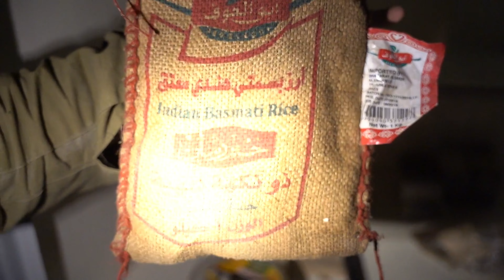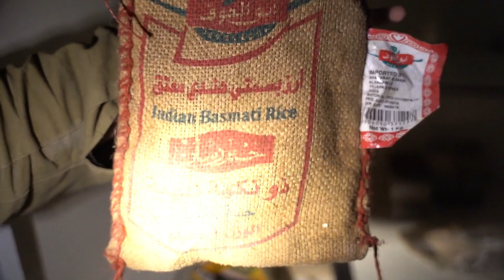Shifa Hospital Operations Commence & the 7th...11/15/2023 4K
Shifa Hospital Operations Commence & the 7th...
The Israli's are still being hit with rockets as the IDF control the center & the UN has no plan for the governence of Gaza after.  The only thing the world agrees is Israel shouldn't.  I would see UAE take stewardship over the region & oversee the aid/reconstruction & building of a Port.
Why?
The country has introduced millions of migrant workers from the UK to Sri Lanka all without one protest as most left happy as clams.  Having spent a little time there have at time been a little wobbly on Democratic supremacy, but not all Kings are created as equal to Sheikh Mohamed bin Zayed Al Nahyan.
Anywho the institutions & businesses from Dubai could easily adapt to the UN's demands, well as easy as it is in that corner of the world...

IDF Forces Are Conducting an Intelligence-Based Precise Operation in a Specified Area in the Shifa Hospital
 15.11.23
IDF
Based on intelligence information and an operational necessity, IDF forces are carrying out a precise and targeted operation against Hamas in a specified area in the Shifa Hospital.

The IDF is conducting a ground operation in Gaza to defeat Hamas and rescue our hostages. Israel is at war with Hamas, not with the civilians in Gaza.

The IDF forces include medical teams and Arabic speakers, who have undergone specified training to prepare for this complex and sensitive environment, with the intent that no harm is caused to the civilians being used by Hamas as human shields. In recent weeks, the IDF has publicly warned time and again that Hamas' continued military use of the Shifa hospital jeopardizes its protected status under international law, and enabled ample time to stop this unlawful abuse of the hospital. Yesterday, the IDF conveyed to the relevant authorities in Gaza once again that all military activities within the hospital must cease within 12 hours. Unfortunately, it did not.

The IDF has also facilitated wide-scale evacuations of the hospital and maintained regular dialogue with hospital authorities.